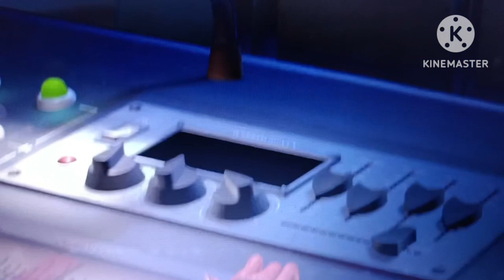Austin X and others meet Monster Inc part 1